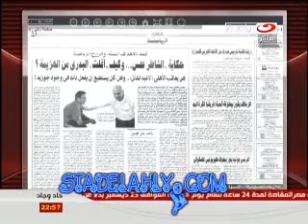صادق يفضح ممارسات الاهرام المنحرفة